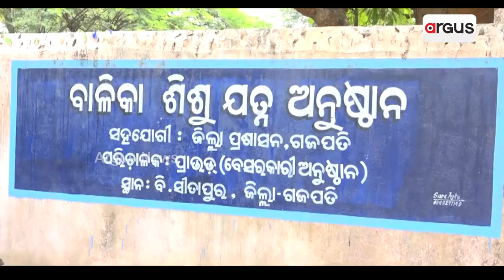Gajapati: Orphan Students Of A Child Care Pass Matric Exam With Flying Colours